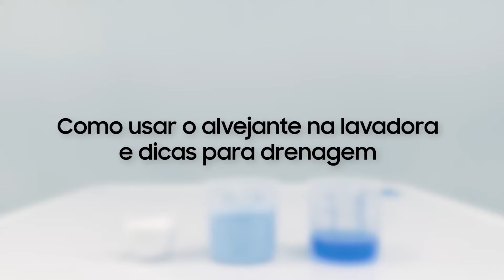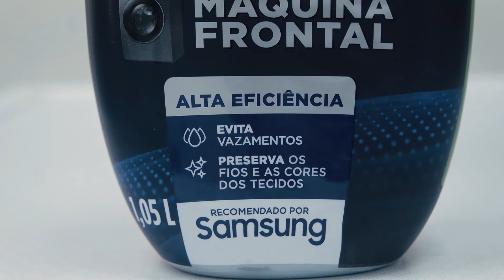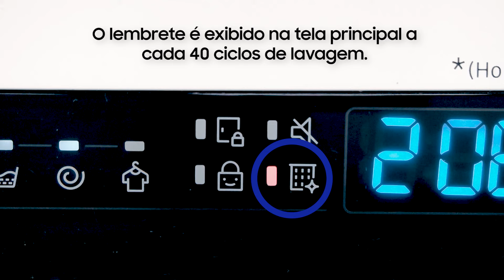Descubra onde usar o alvejante nas lavadoras da Samsung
Neste vídeo, lhe ensinaremos como utilizar o alvejante na sua lavadora Samsung. Acompanhe a marcação abaixo para facilitar o passo a passo:

00:00 - Introdução
0:14 Conhecendo os compartimentos da lavadora
0:25 Dispenser manual
1:18 Dispenser automático
1:42 Saiba o que fazer caso a gaveta não esteja drenando